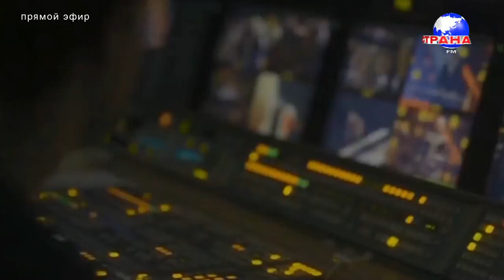"Лучшее в стране": Гоша Куценко